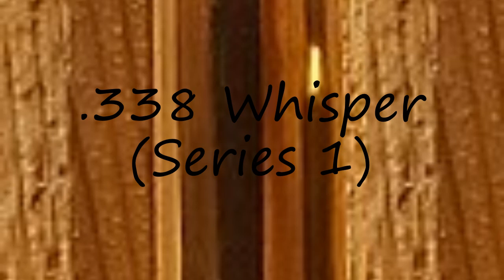How to pronounce .338 Whisper (Series 1)?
How to pronounce .338 Whisper (Series 1)? say .338 Whisper (Series 1)! How to say .338 Whisper (Series 1). How to pronounce .338 Whisper (Series 1) correctly.  Learn the pronounciation .338 Whisper (Series 1)! Expand your vocabulary, learn .338 Whisper (Series 1) word. Use this free pronunciation guide to practice words at a time. Learn for free. Thank you for viewing, please like or subscribe! hoe om te sê, si të thuash, እንዴት እንደሚናገር, wie sagt man, comment dire, come dire, como dizer, как сказать, nasıl denir, cómo decir, 怎么说,